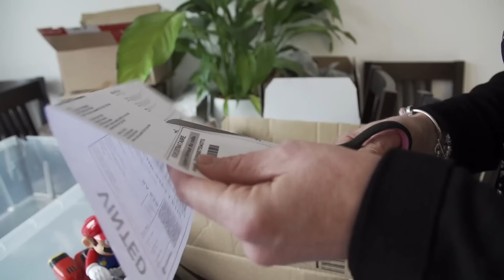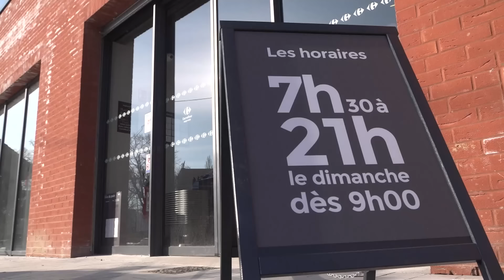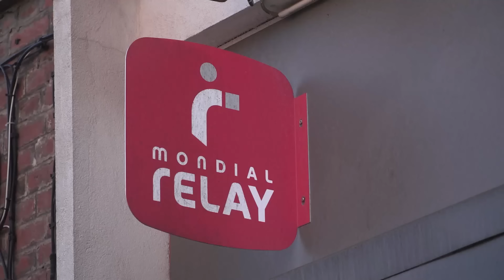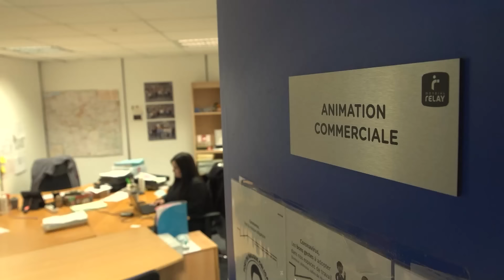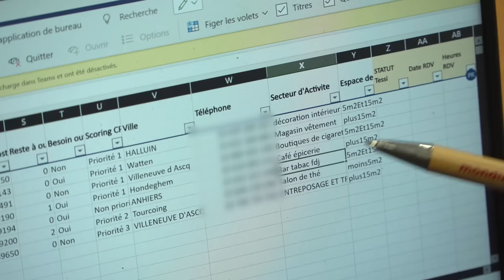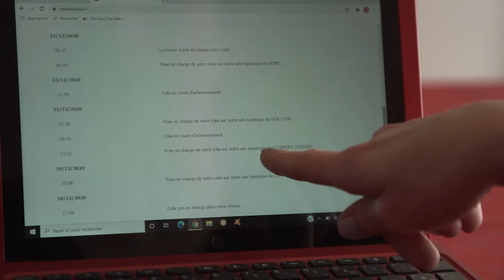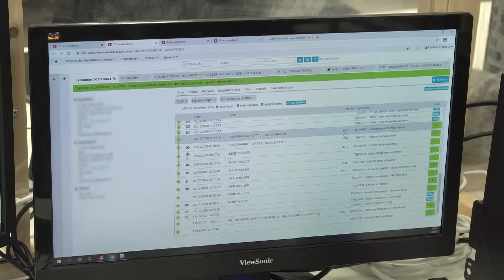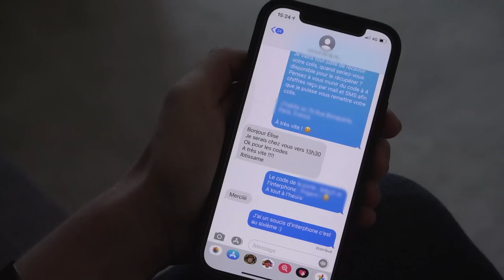Mondial Relay : pourquoi ils perdent nos colis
Avec l’essor du e-commerce, 1 milliard de colis ont été expédiés l’an dernier en France, livrés à domicile ou chez un commerçant. Un casse-tête logistique. Mondial Relay, n°2 de la livraison, nous ouvre les portes de ses entrepôts, un univers kafkaïen où certains colis se perdent parfois à jamais.